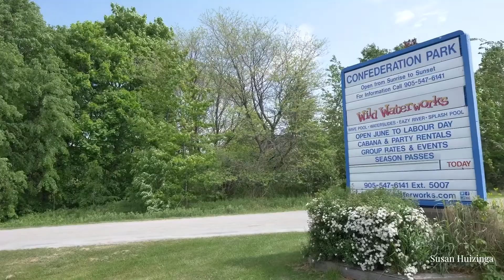626 125 Shoreview pl FULL HD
626-125 Shoreview Place, Elegant upgraded condo with stunning water views.  One bed plus den, plus locker and parking.  Enjoy!